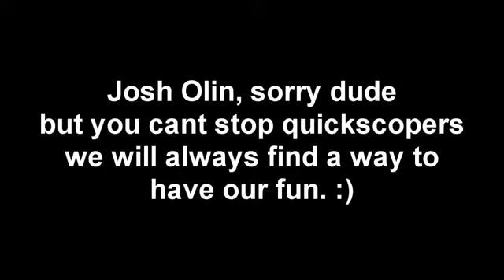Call Of Duty Black Ops - Quick Scope Montage